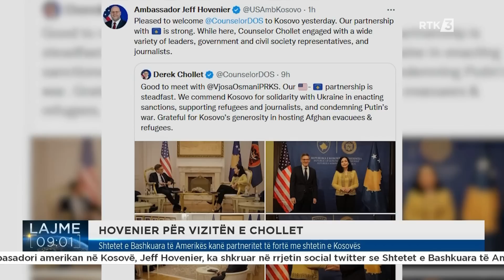Lajme 09:00 12.01.2023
Follow RTK